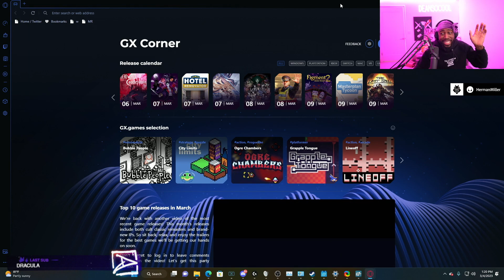Mandem Being SUS For 4 Minutes On Raft! | Mandem NoPixel GTA RP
Mandem SUS MOMENTS While Playing Raft! | Mandem NoPixel GTA RP

Don't hate, Don't be toxic, Don't be too invested!